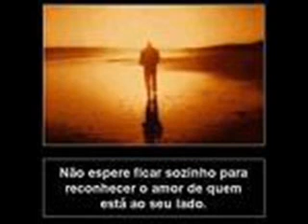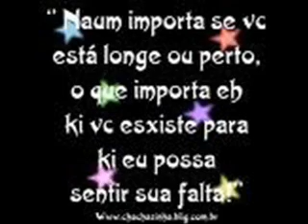Michael Carreira - Sem Ti Perdi A Razao De Viver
Sem Ti Perdi A Razao De Viver ...